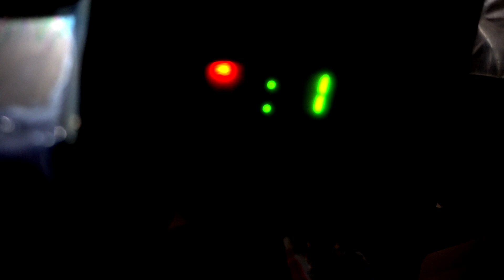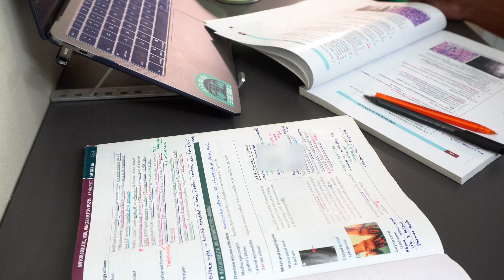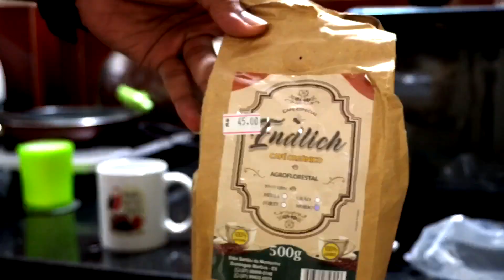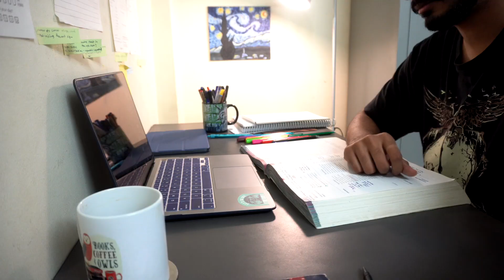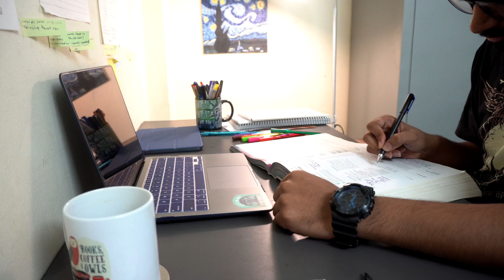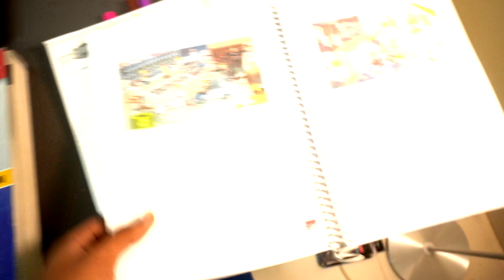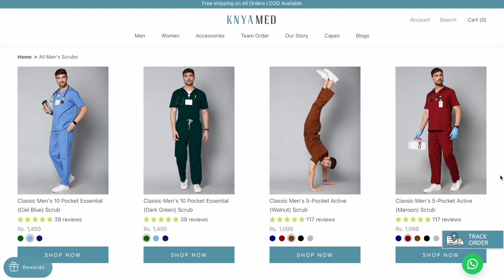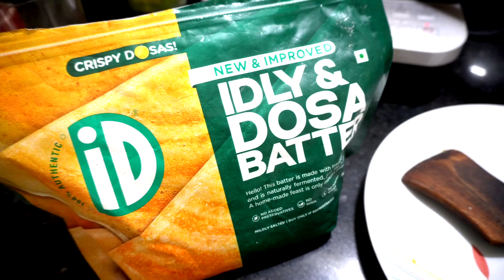Productive Study Vlog Aesthetic| Medical School Vlog | USMLE Step 1 Study Vlog|@KNYAMed| MBBS Intern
Hey everyone, my name is Siddharth and I am a medical intern here in India and this video is a Vlog of my day studying for the USMLE Step 1 exam

To buy some of the Products mentioned
1. USMLE First aid
2. Pathoma text book
3. Kaplan USMLE Step 1 lecture notes
4. NEET PG book
5. Sony ear buds
6. MacBook air M1
7. Ipad pro M1
8. Getting things done
9. Think like a monk
10. The Psychology of Money

Previous Videos